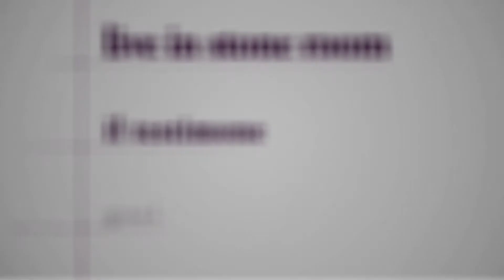il testimone, live in stone room - guai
Band: il testimone
Brano: guai
Label: Farm Studio Factory / Pagina 3
Promo: Unomundo

"Live in stone room" è un format registrato Farm Studio Factory ©

Il testimone è una band indipendente italiana, prodotta da Paolo Benvegnù.
Il loro album di debutto "il testimone" (release 02/04/2012) è in distribuzione nazionale Audioglob e internazionale in digital download iTunes e Amazon store.

Live in stone room credits:
Regia: Francesco Biccheri & Alberto Fabi
Fotografia: Stefano De Pieri
Scenografia: Elisa Pescatore
Operatori: Stefano De Pieri, Francesco Bicchieri
Montaggio & Post: Alberto Fabi
Animazioni & Grafica: Matteo Carbone
Produzione: Monica Ramaccioni
-Sound-
Sound Engineer: Matteo Carbone
Recording: Omar Bani, Pierpaolo Lorenzo
Mix&Master: Matteo Carbone

Registrato e ripreso negli studi di Farm Studio Factory.